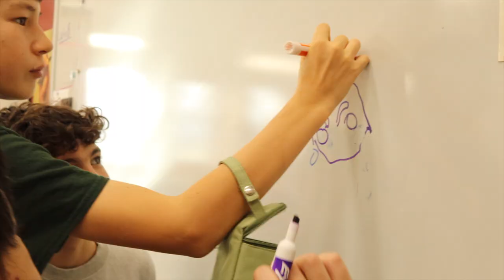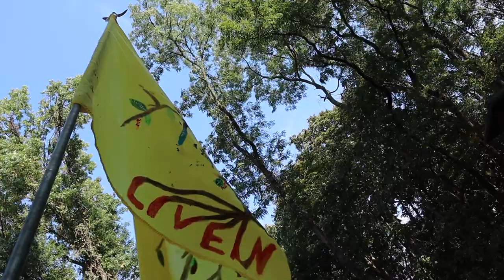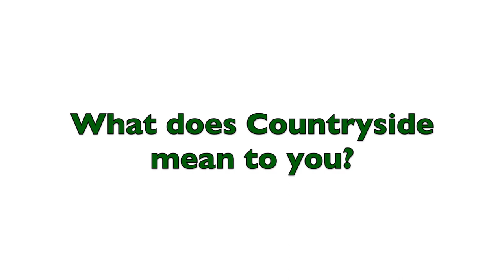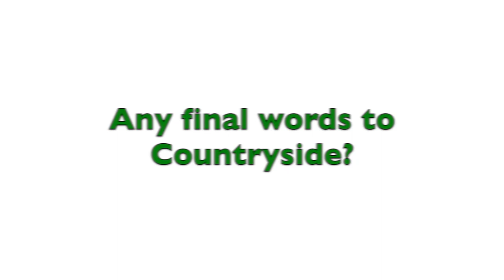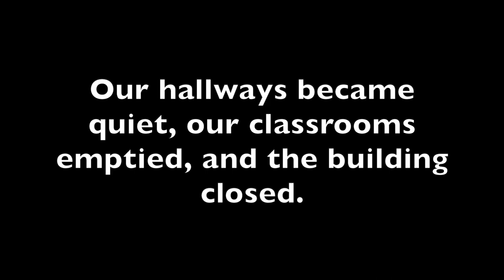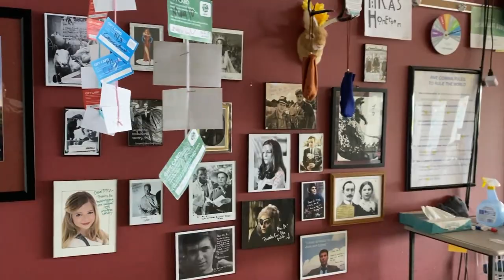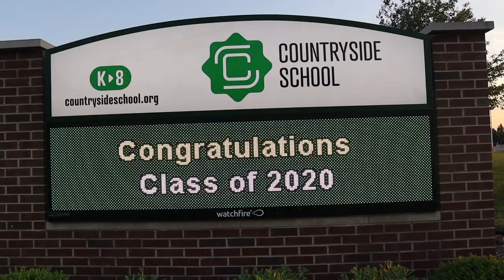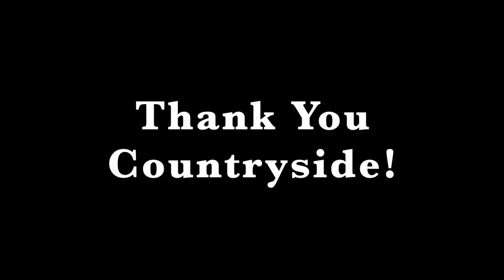Countryside 8th grade documentary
In this wonderful student-made documentary, 8th grader and filmmaker, Max shares his insightful interpretation of the joys of attending Countryside School. His 8th grade year included the abrupt move to remote learning due to COVID and yet celebrates the bonds created among his classmates.